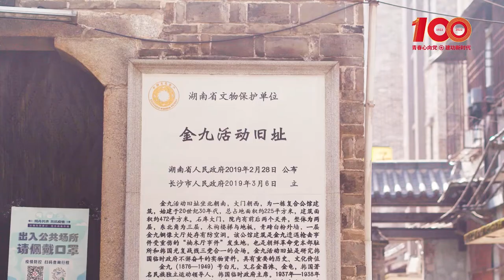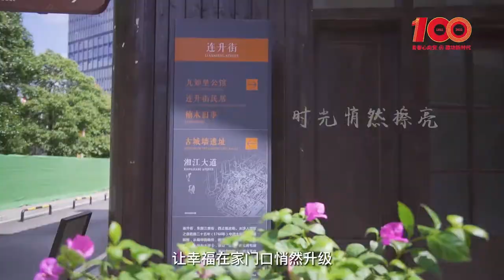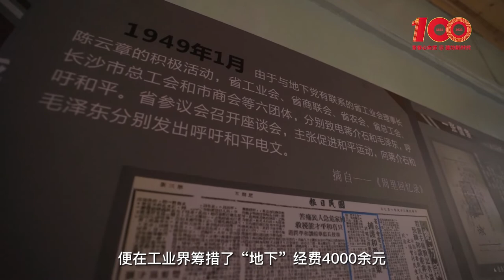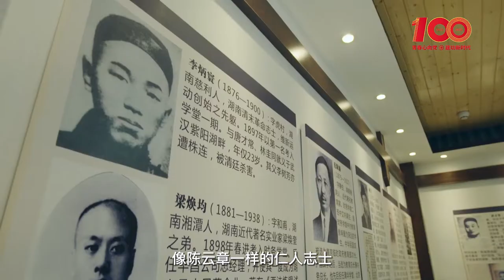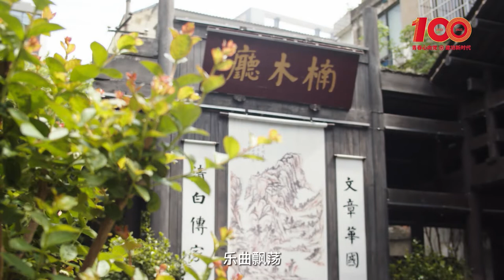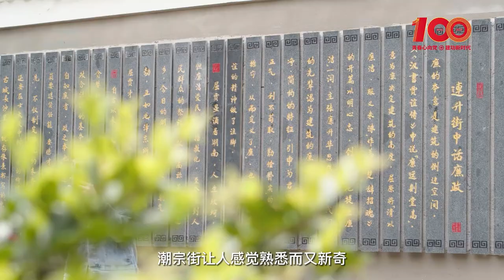潮宗街上涌动的青春故事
长沙潮宗街：寻找时间密码 发现青年力量
一个人，一条街，一座城，一种生活。
6500块麻石铺成的潮宗街上，便有着这座长沙城里的无数人的无数种生活。